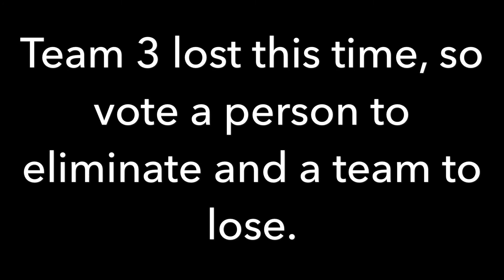Top 104 V Vs R Contest #29 (CLOSED)